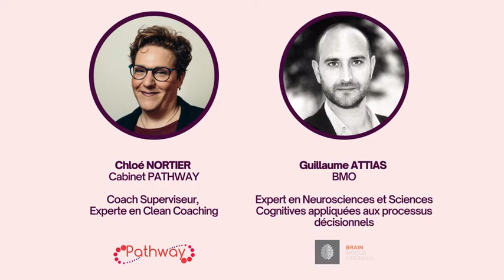Les pourquoi du comment Pathway : L'intuition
Dans cette vidéo, suite de notre série les pourquoi du comment Pathway :
Un échange entre Chloé Nortier et Guillaume Attias sur le thème de l'intuition.

Nous vous souhaitons une bonne journée,

Chloé Nortier et Jean-Baptiste Nortier
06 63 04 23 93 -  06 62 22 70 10